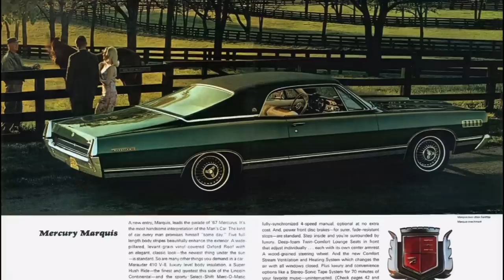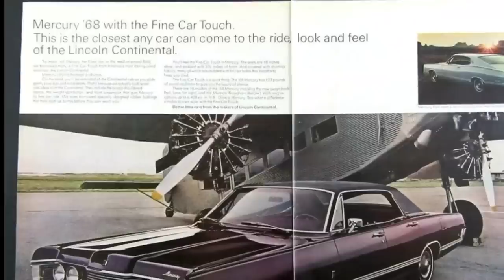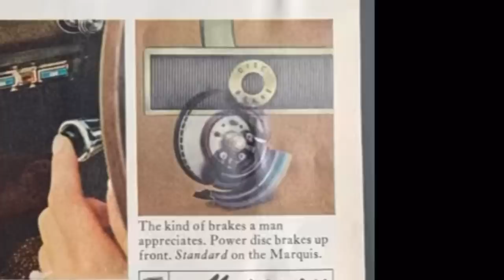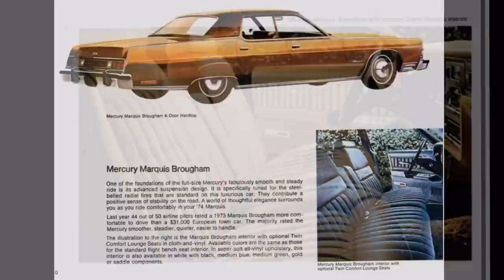Mercury Marquis and Grand Marquis Nameplate Origins: Tasteful Luxury and Comfort (1967-74)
Learn more about where the Mercury Marquis and Grand Marquis names originated--it may not be what you think!